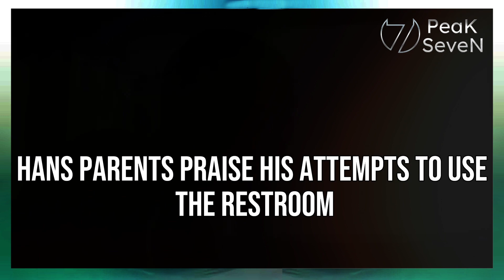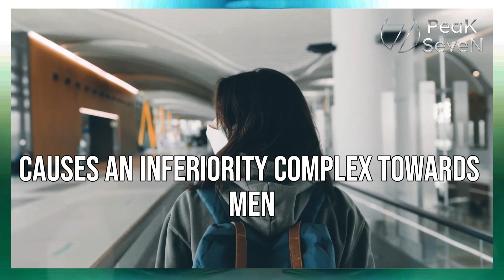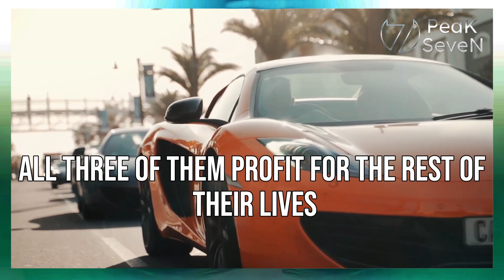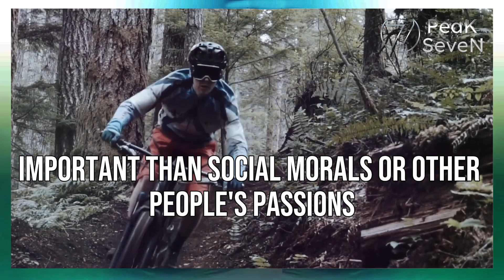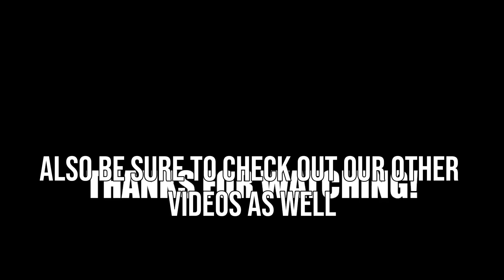Psychosexual Evolution: Freud's 5 Key Stages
Unlock the mysteries of human development with "Psychosexual Evolution: Freud's 5 Key Stages." In this engaging video, we delve into Sigmund Freud's groundbreaking theory of psychosexual development, a concept that has shaped modern psychology. Get ready to explore the intricate stages that shape our desires, behaviors, and personalities.

**Freud's 5 Stages of Psychosexual Development:**

1. **Oral Stage:** Discover how our earliest experiences, including breastfeeding and oral exploration, impact our trust, dependency, and later relationships.

2. **Anal Stage:** Explore the role of potty training in forming our sense of control, orderliness, and compliance with societal norms.

3. **Phallic Stage:** Uncover the Oedipus and Electra complexes, as well as their effects on gender identity, self-esteem, and the development of the superego.

4. **Latency Stage:** Learn how sexual desires temporarily take a backseat as children focus on social and intellectual growth, setting the stage for later relationships.

5. **Genital Stage:** Examine the culmination of psychosexual development, where individuals mature sexually and seek fulfilling relationships based on mutual respect and love.

Gain valuable insights into human nature as we dissect each stage, its challenges, and potential conflicts. Understand how these formative experiences continue to influence our adult lives, from our relationships to our sense of self.

With clear explanations, engaging visuals, and real-life examples, this video provides an accessible journey through Freud's complex theory. Whether you're a psychology enthusiast, student, or simply curious about human development, "Psychosexual Evolution: Freud's 5 Key Stages" offers a comprehensive overview that will leave you enlightened.